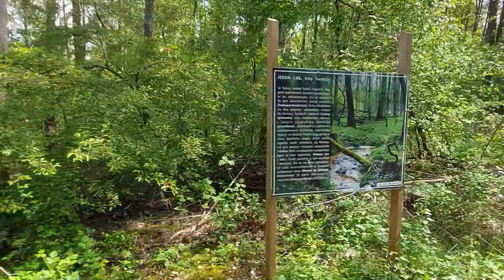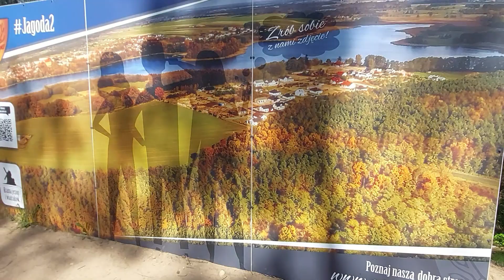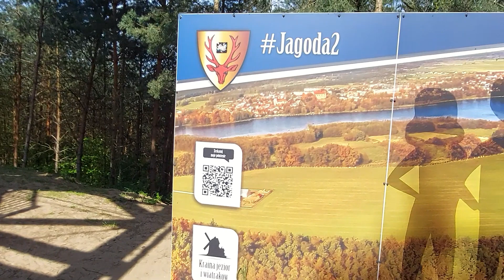Wieża widokowa "Jagoda 2" wiosną.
Wieża widokowa Jagoda 2 wiosną i widok z niej 😊.
500-ny film na moim kanale 😁
Muzyk: Kellee Maize - Want